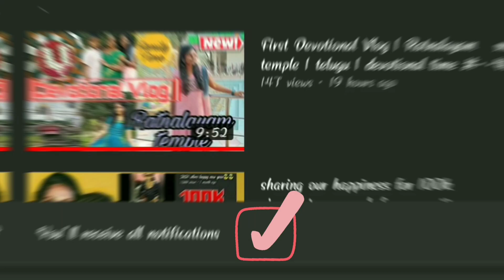outfit from scratch | saree makeover | old saree into dress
If your new to this channel,my self vasavi pabbathi i am an software employee i will be uploading daily vlogs,fashion,beauty tips,travelling..I hope you will enjoy watching my videos...And one more thing I will be editing all my videos in mobile itself it is cool right..

Tripod i use:-SHYLOC 18 inches big LED Ring light.